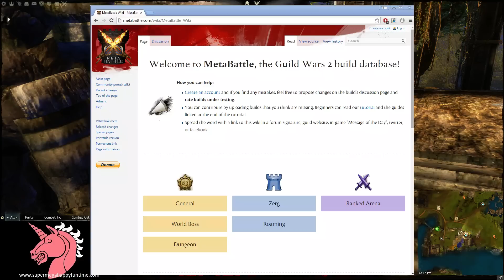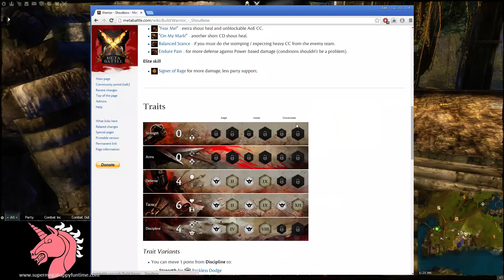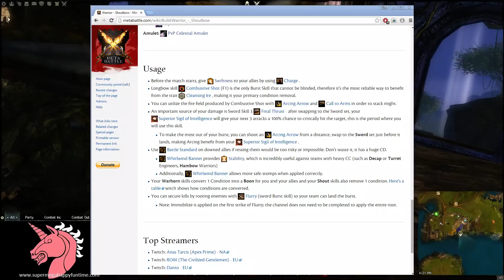GW2 PvP for Beginners: Part 0 - Introduction / Get a Damn Build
Welcome to PvP for Beginners! This series of videos is designed to help players who may be experienced in PvE but new to PvP learn how to get started, avoid common mistakes, and get on the path to good.

In this introductory video, Karaoke focuses on the number one mistake players make when starting PvP: using bad builds or PvE-focused builds. While it might seem a bit harsh, it's important to understand that PvP and PvE are fundamentally different and require a totally different mindset.

If you're more worried about the specific mechanics or strategies, feel free to skip to later videos in the series. But if you think it's time to run your Warrior Zerker Greatsword build and wreck some face, watch this first.